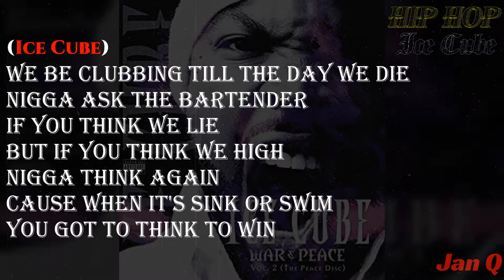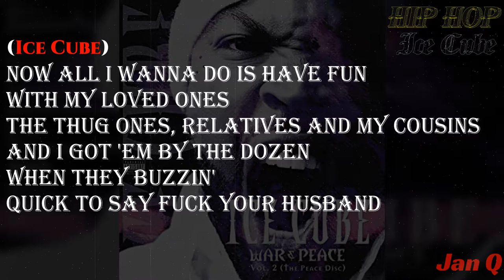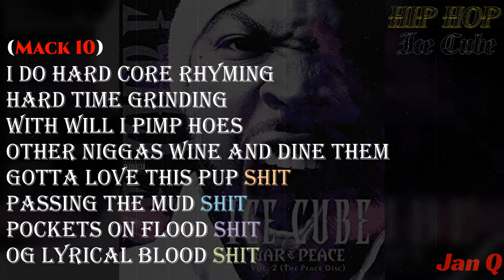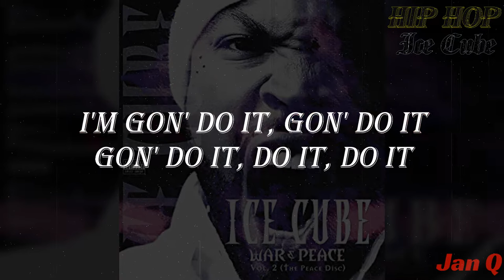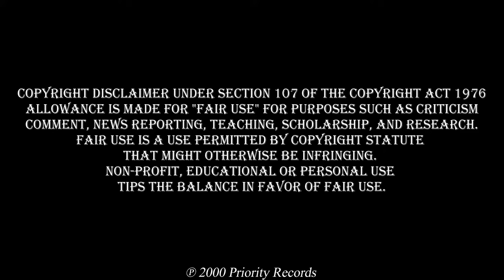Ice Cube ft. Ms. Toi & Mack 10 - You Can Do It (Lyrics)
From the album "War & Peace Vol. 2 (The Peace Disc)"

Producer: One Eye
Associated  Performer, Vocals: Ice Cube
Associated  Performer, Vocals: Mack 10
Associated  Performer, Vocals: Ms. Toi
Composer  Lyricist: Ice Cube
Composer  Lyricist: Ms. Toi
Composer  Lyricist: Mack 10

You Can Do It · Ice Cube · Mack 10 · Ms. Toi